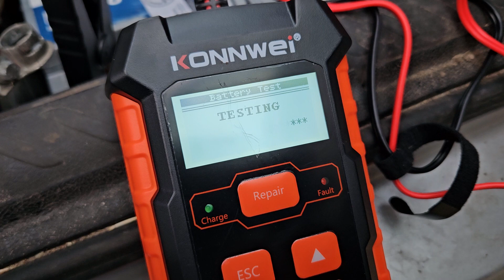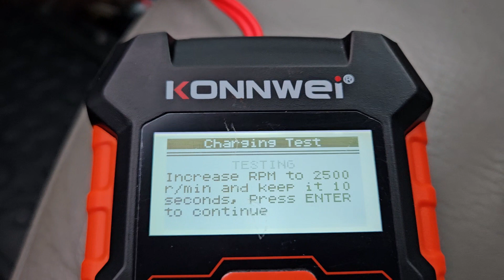Konnwei KW520 test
Out of Vehicle test
In Vehicle - Cranking test
In Vehicle - Charging test